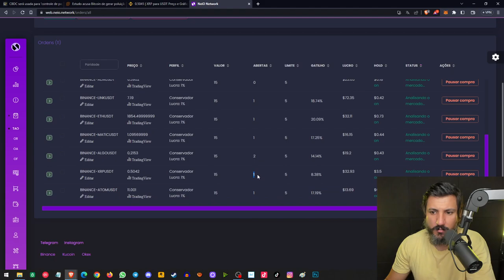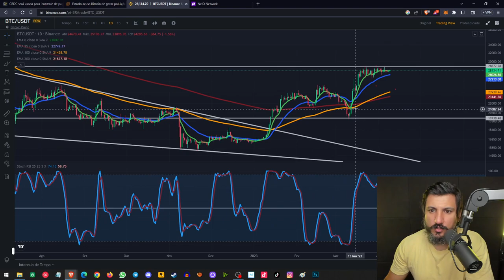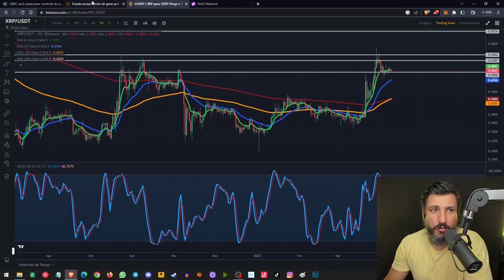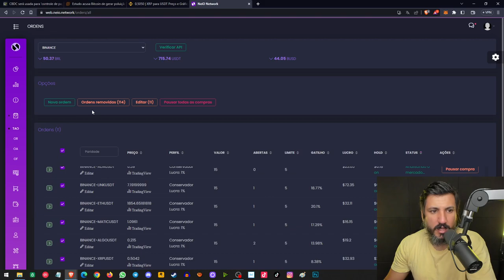XRP PODE VALORIZAR BASTANTE COM A VIRADA DO MERCADO! RIPPLE EM DESTAQUE!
Preço do XRP mira alta de 30% após rompimento de resistência chave